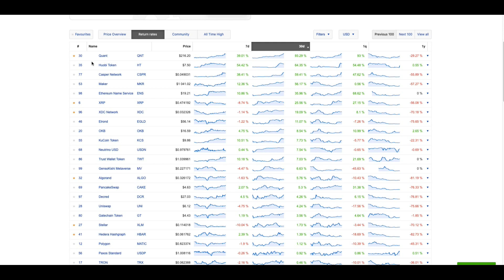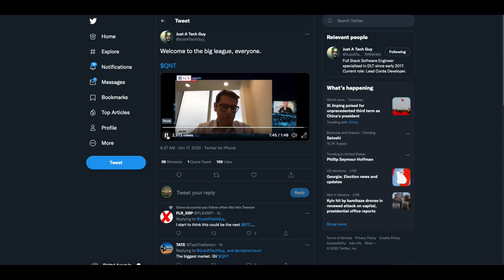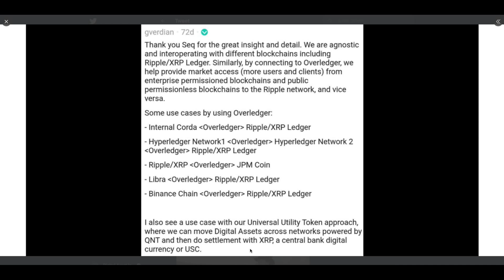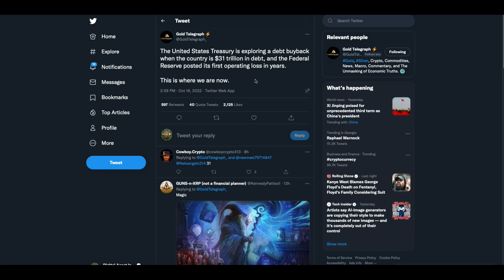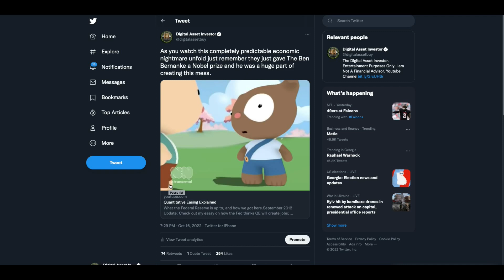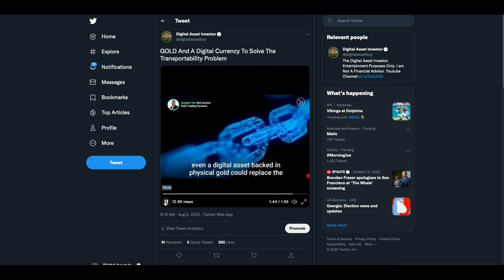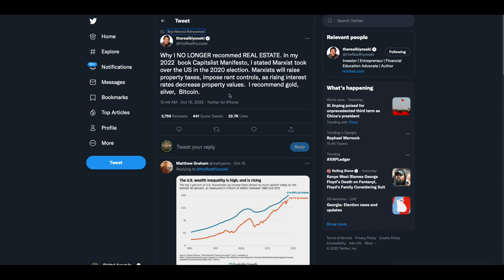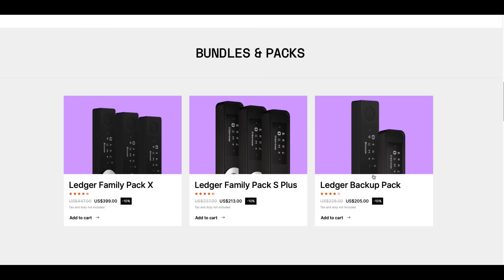🔥QNT Settlement With XRP🔥& Ripple Interoperability / Bitcoin Network Stuck